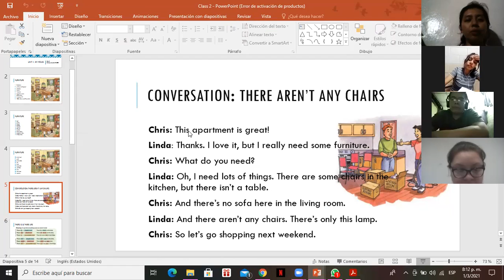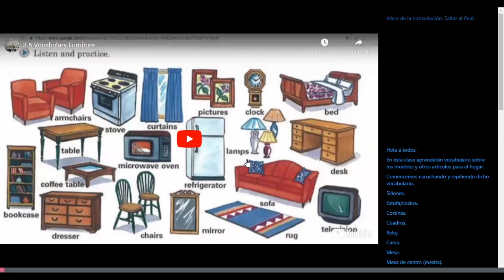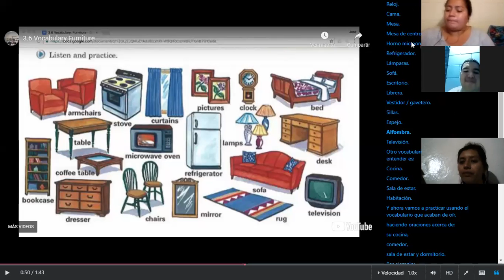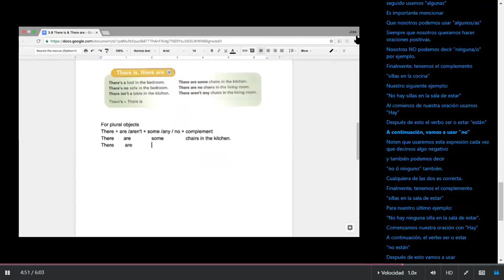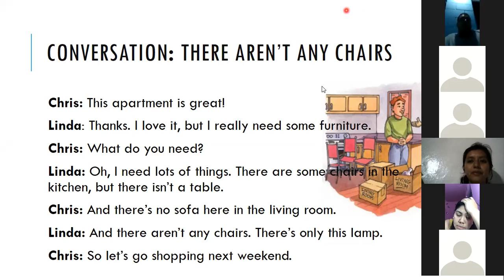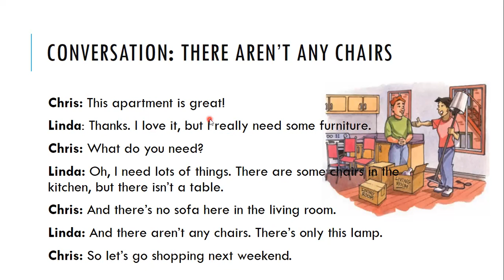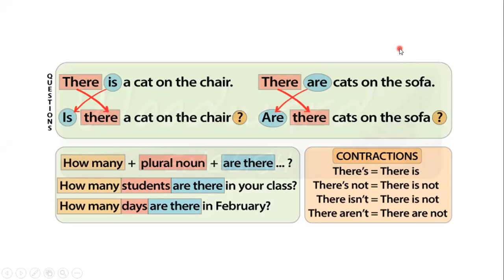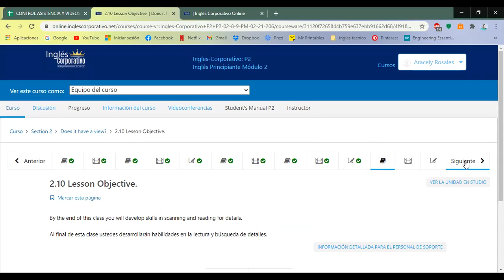Ingles Corporativo-There is, There are & Conversation There aren't any chairs. Day 5